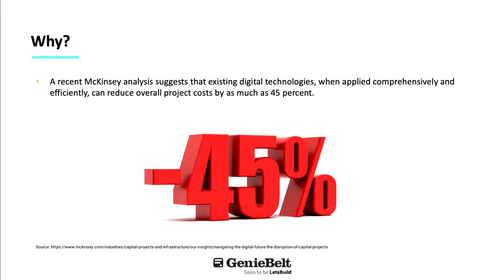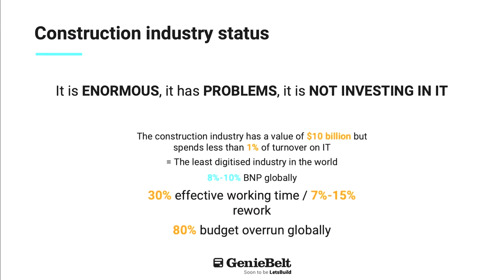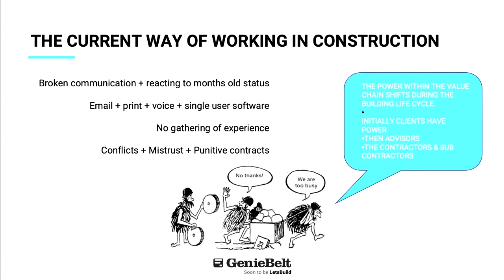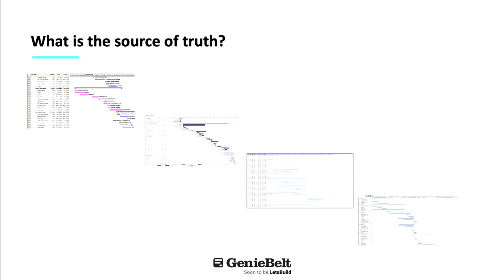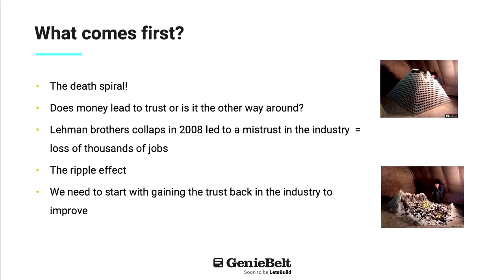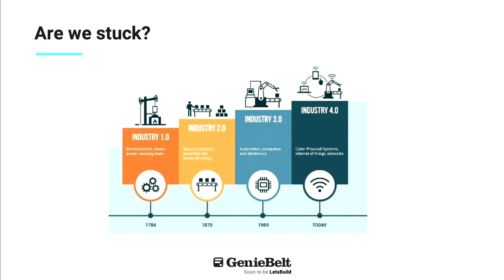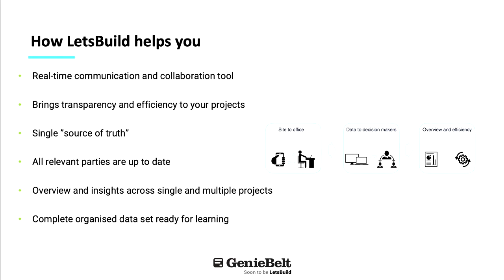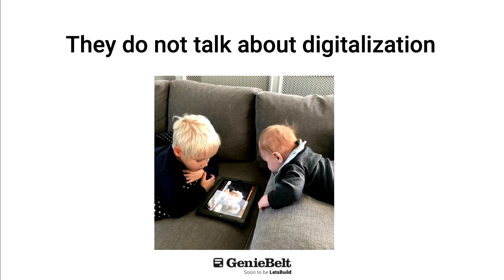Nicholas Klokholm speaks at BuildingSMART Norway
Do we want to be the ones who drive change in the industry? If not, someone else will do it.